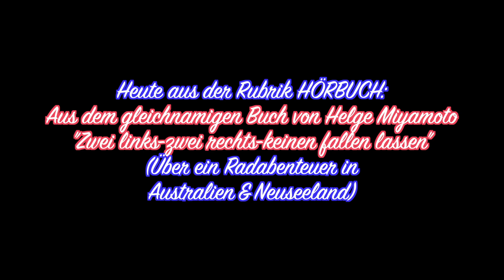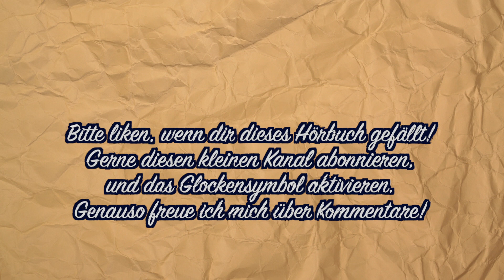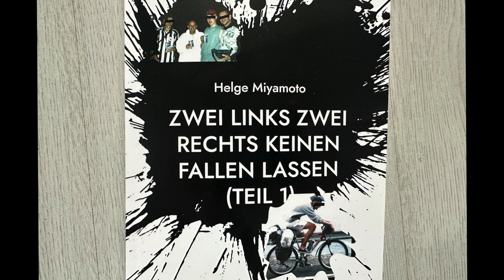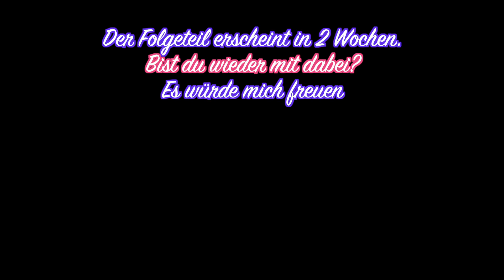HÖRBUCH Fahrradtour Australien/ Neuseeland: "Gay - ein seltsamer Name", Teil 8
Aus meinem gleichnamigen Buch: "Zwei links-zwei rechts-kleinen fallen lassen", BoD-Verlag

Im heutigen Hörbuchabschnitt geht es von Jericho bis Lower Longlay bei Hobart im südlichen Teil der australischen Insel Tasmanien..
Manuel, Dominik, Viktor und ich verlassen morgens unseren gemütlichen Übernachtungsort in einem Haus von Privatleuten im Ort des biblischen Namen Jericho. Unmittelbar nach Verlassen, überqueren wir weiter von Norden nach Süden die wunderschöne Insel bis zu unserem Ziel Lower Longlay bei Hobart.
Dort besuchen wir eine rührige Familie, die ich vor vier Jahren bereits kennen lernen durfte.
Es wird zu einer unvergessenen Zusammenkunft kommen, wobei die 16-jährigen Jungen zu einer Arbeitseinheit eingeladen werden.

2004 vollziehe ich gemeinsam mit meinem Freund und Kollegen Viktor im Auftrage des Jugendamtes ein für drei Monate geplantes individualpädagogisches Fahrrad-Reiseprojekt mit zwei Jugendlichen in Australien und Neuseeland.

Das neue Hörbuch "Zwei links, zwei rechts, keinen fallen lassen", berichtet in chronologischer Form über unsere hochspannende Fahrradtour in Ozeanien und steckt voller Spannung, Witz, Eigen-Ironie und Abenteuer.